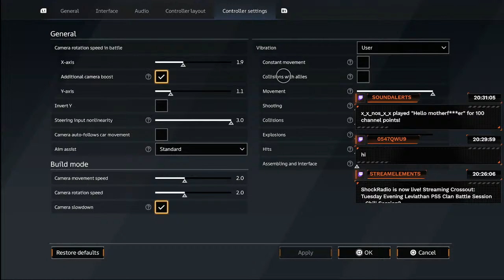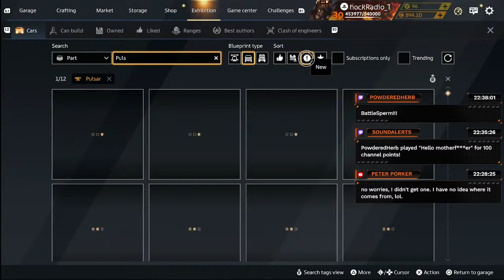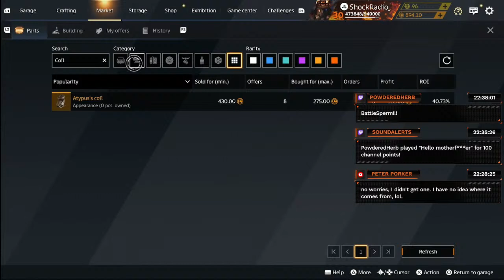Another Week of Clan Battles Without an Odin | Leviathan Edition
CROSSOUT live  Leviathan Clan Battle session from April 9th, 2024 Playstation 5 Top 30 Gameplay.

The clan I am currently in has many members from UAE  🇦🇪 . For this session I was mostly the only main english speaker so you will here people talking in Arab or other languages as well as some English. in the future I may be able to separate party audio from live stream.  Typically i like to include as much of the CB experience as possible. Hope you guys enjoy these battles. GG's to everyone in the wasteland.

                                                   | Youtube Commands | Use these in chat for fun things!
0           | !drops    | Get loot on twitch if applicable
0           | !coins    | Check your coin balance
0           | !crash    | +1 to our crash counter.
50 coins    | !bugs | Every day its climb the building, fight more bugs!
50 coins    | !great    | A visit from Tony the Tiger!
50 coins    | !ready    | Inspiration from Wreck it Ralph
50 coins    | !stuck    | Help step bro, I'm stuck!
50 coins    | !roast    | Roasty toasty princess!
50 coins    | !pyro     | "Lets light FIRES!"
50 coins    | !fear     | "Fear is only a four letter word"
50 coins    | !fire | "Fire, Fire, Fire, Fire!"
100 coins   | !heli     | Displays a Helicopter crash animation on the screen with audio FX
100 coins   | !hulk | Watcha Gonna Do?
100 coins   | !ducksong | Dancing Ducks!
100 coins   | !rip      | Shock, Shock, SHOOOOOCK! Screen Animation and Soundbite
100 coins   | !uranium  | Uranium dance animation with music to celebrate the most precious resource in the wasteland!
200 coins   | !scare    | Jump scare the chat
200 coins   | !paint    | Color my Ride!
200 coins   | !dance    | Animated dance party on screen.
250 coins   | !safety   | Call for a safety meeting. Screen animation appears and camera shuts off for 30 seconds.
300 coins   | !aab      | Auto Assemble Build. Let the AI choose a build to run in PvP.
300 coins   | !raid     | I'll play a raid or 2 in CROSSOUT. Easy, Normal, Hard, or Invasion raids.
300 coins   | !tryme    | Have a build you want me to tryout? Ill use your build for 3-5 matches.
500 coins   | !weapons  | Choose my weapons. Ill either use AI or find an exhibition build if I dont have anything preloaded.